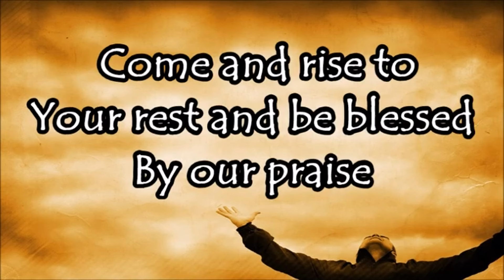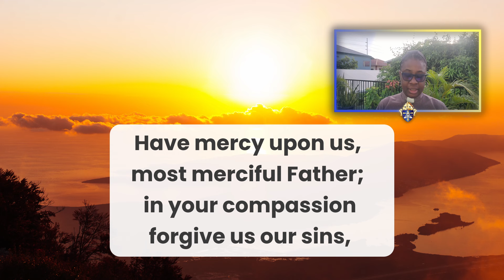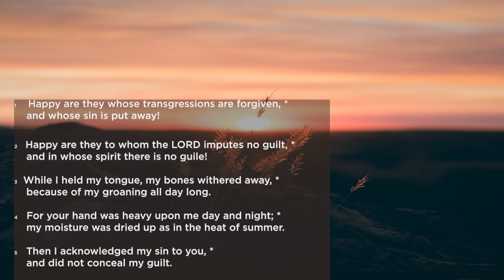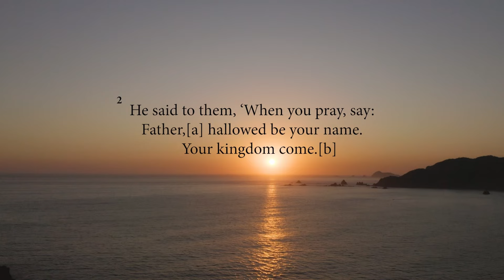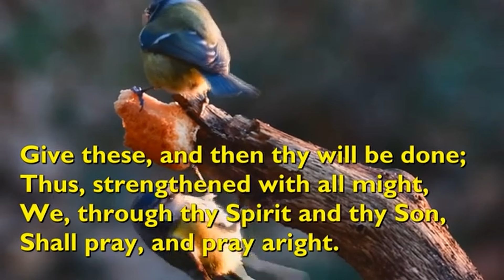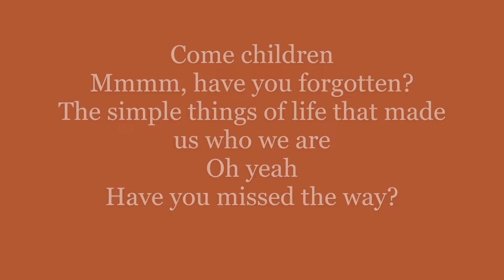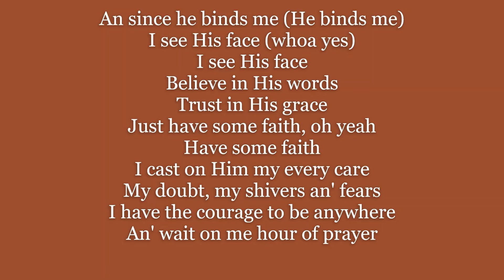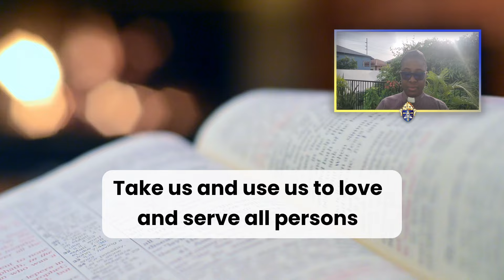Morning Prayer || Saturday 26 October 2024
The Morning Prayer for Saturday 26th  October, 2024 is led by The Reverend Danielle Andre, Priest, at St. Mary's Parish, Tacarigua in the Diocese of the Anglican Church of Trinidad & Tobago